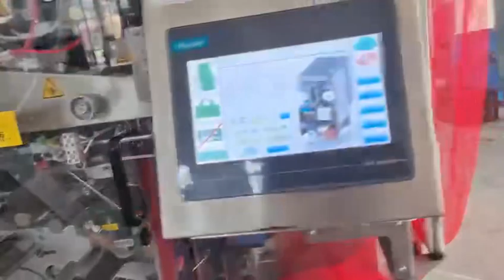Fruits packing line. Net bag packing machine.